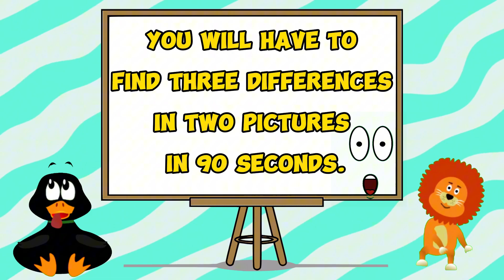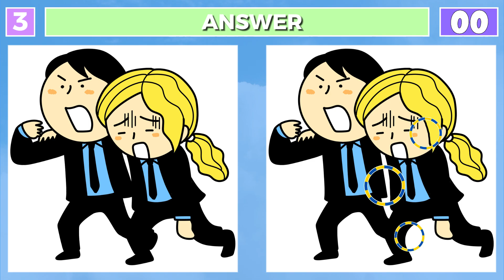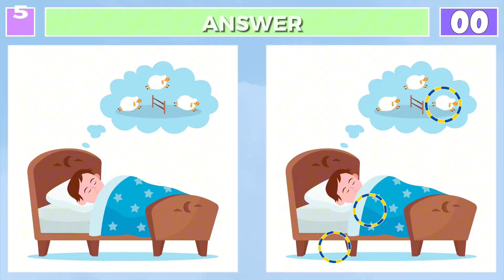Spot the Difference: Can You Find 3 Changes?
Welcome to the ultimate visual challenge! In this brain-teasing video, we dive into the captivating world of spot-the-difference puzzles. Sharpen your observation skills and put your eagle eyes to the test as we explore seemingly identical images, each hiding three subtle alterations.

🕵️‍♂️ Challenge Accepted: Can you spot those elusive differences within the time limit? 🕰️

🔍 Game Rules:

Race Against Time: You have a limited window to uncover the hidden quirks. Tick-tock!
Magnifying Glasses Ready: Use your virtual magnifying glasses or grab a red pen for an extra boost.
3 Differences: Seek out three distinct changes—no more, no less.

Boost Brain Performance: These puzzles keep your gray matter active and firing on all cylinders.
Prevent Dementia: Engaging in visual challenges like this may help stave off memory decline.
Entertainment Galore: It’s not just about finding differences; it’s about the thrill of discovery!
🔎 Puzzle Highlights:

00:08 The first image conceals its secrets.
01:41 Brain Puzzle 1 (answer)
01:51 Dive deeper—what’s changed?
03:25 Brain Puzzle 2 (answer)
03:33 Can you spot the third alteration?
05:06 Brain Puzzle 3 (answer)
05:15 Almost there—keep those eyes peeled!
06:49 Brain Puzzle 4 (answer)
06:57 The final twist awaits!
08:29 Brain Puzzle 5 (answer)

Remember, it’s not just about finding differences—it’s about training your brain, one puzzle at a time. 🧠🔍